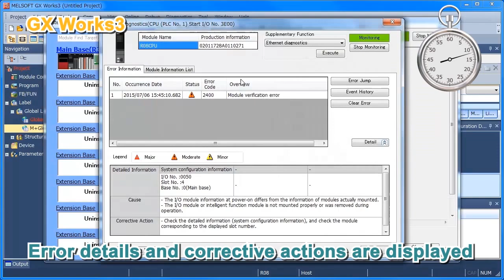Connect and diagnose with GX Works3